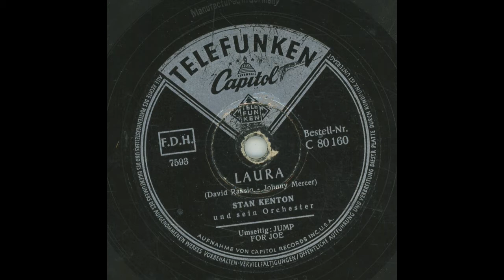Laura - Stan Kenton und sein Orchester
Capitol C 80 160
CAP 7605